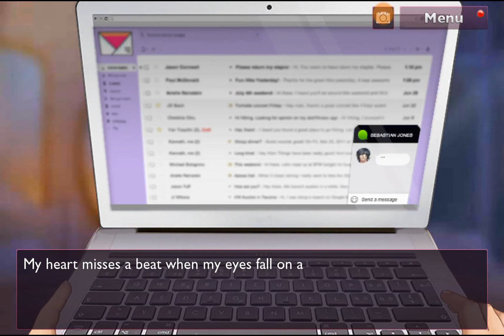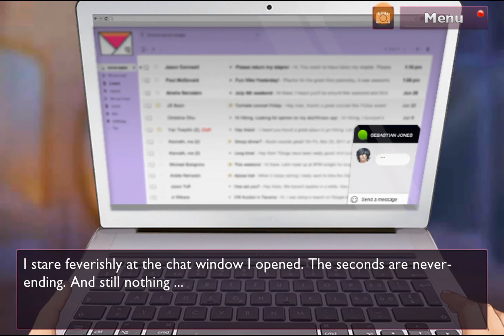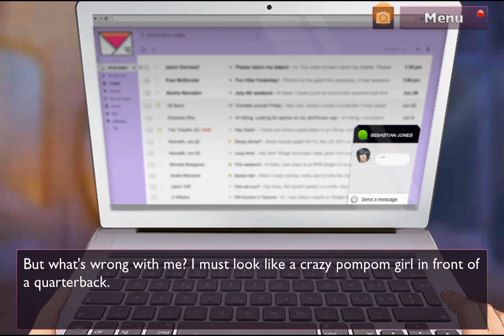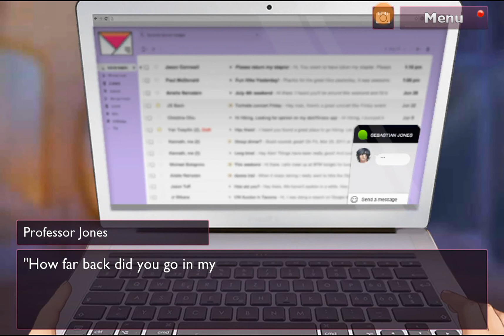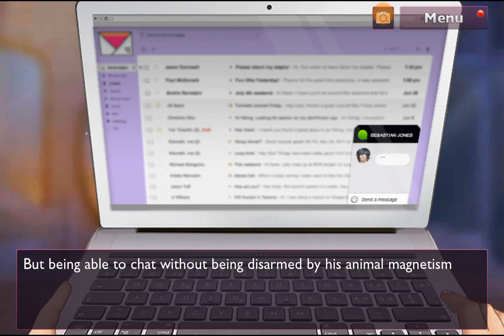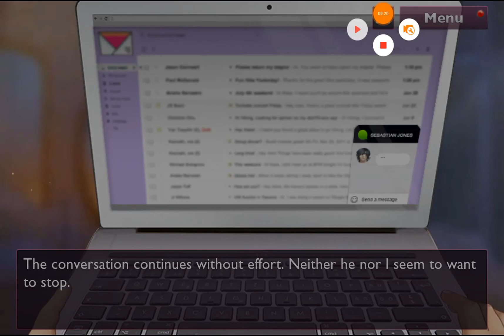IILS | 02x13 | ENG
Is-it Love? Sebastian (chapter 2 episode 13)
Story:
Archeology has always been one of your main interests. You love everything it englobes, the mysteries and legends around all the ancient civilizations. Wanting more than anything to be an Archeologist, you moved to Mystery Spell to study with the fields' most influential professor: The enigmatic Sebastian Jones.
Your parents don't approve of your choice, so you've been working as an au pair to pay for your tuition fees. Your employers are pretty strange, but they don't scare you. You happen to have a mysterious gift yourself.
You will leave Mystery Spell and set off on a journey, retracing the legendary Incas! Legends and romance will combine, making you fall undoubtedly under Sebastian Jones' spell. But can this forbidden teacher/student love, really last…?

- Original scenario and characters: Claire Zamora (Edition 1492 Studio)

Sebastian has 2 seasons:

- season 1 has 11 chapters
- season 2 has 11 chapters